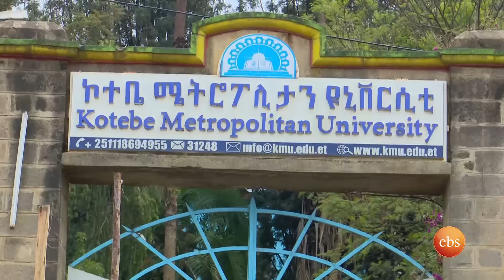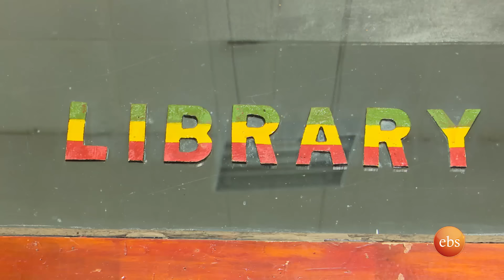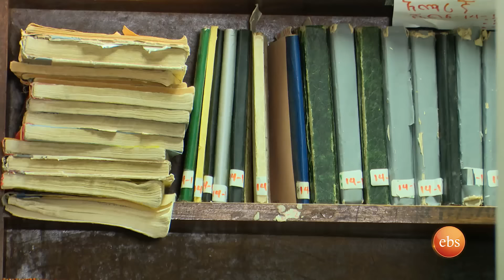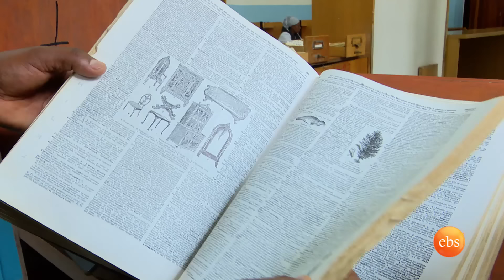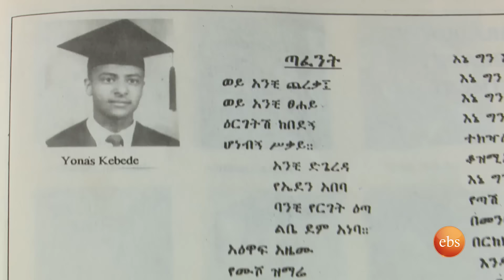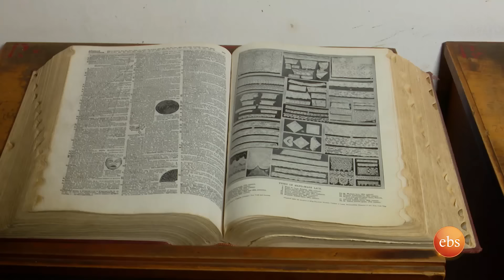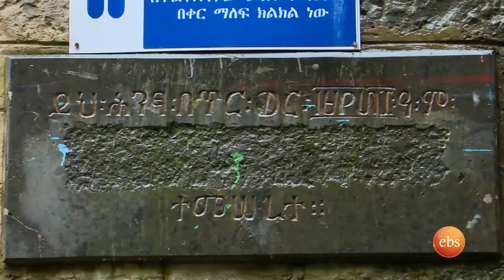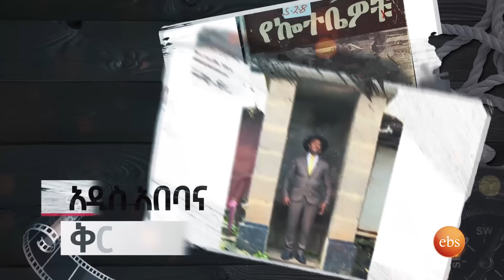አዲስ አበባና ቅርስ ቤቶቿ //ትዝታችን በኢ.ቢ.ኤስ SE 26 EP 11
ያሎትን አስተያየት እና ጥያቄ በቴሌግራም ይላኩልን።